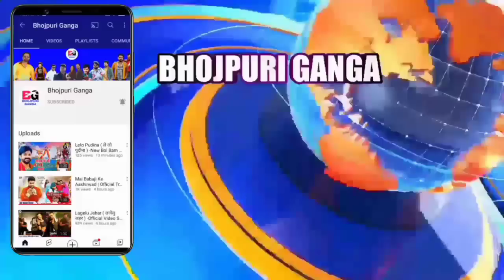भोजपुरी की ताजा खबरें#905-Latest News Of Bhojpuri | Bhojpuri Ki Taza Khabar | Nirahua,Pawan,Khesari